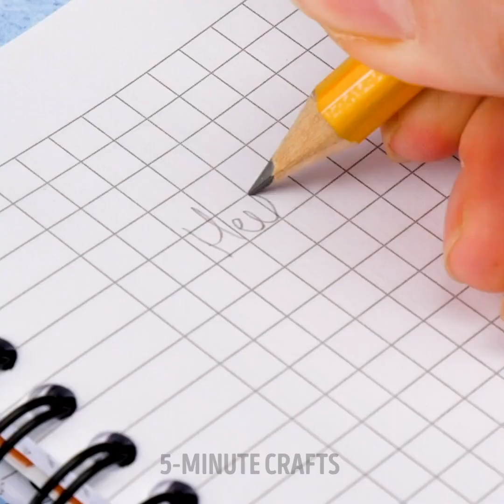WOW! Incredible Balloon Tricks That Will Cheer Up Your Mood! Cool DIY Tricks By A PLUS SCHOOL